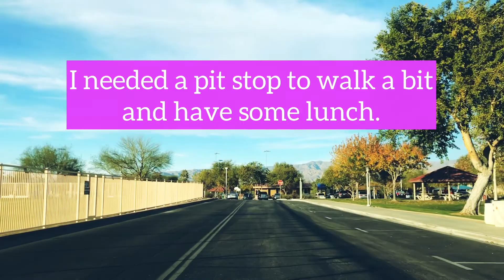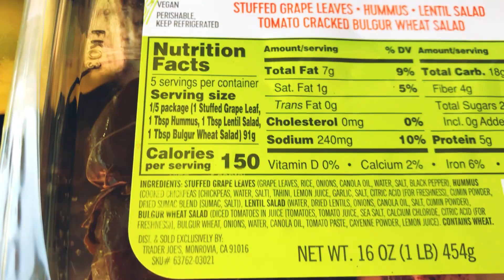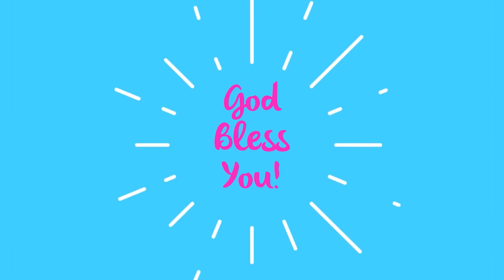“First Police Knock and First Visit to Venice!” Solo Woman Living FT in my Kia Soul.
Hello Beautiful Hearts, my name is Mindy and I live FT in my Kia Soul, Flossy! On this channel I will be sharing my travel adventures, spiritual insights of how I transformed my life and also how I lost 115lbs.

I am leaving Ehrenberg and heading back to Hollywood to see if I can meet up with Kyle. On the way there he reached out to his Brother on FB. When I looked at my account he had sent me a friend request for his new page but so far has not read the messages. I really appreciate all the Prayers and Love! 😁🙏🏼💜

I appreciate your Love and Support!! I AM Grateful for You, Thank You for Being here!! God Bless You Always!! Be Free!! 😁🙏🏼💜

or old fashioned snail mail:
Mindy States

Musician: @iksonmusic

Musician: Jeff Kaale

Musician: LiQWYD

Link for the Tour & Interview on Travis Travels!